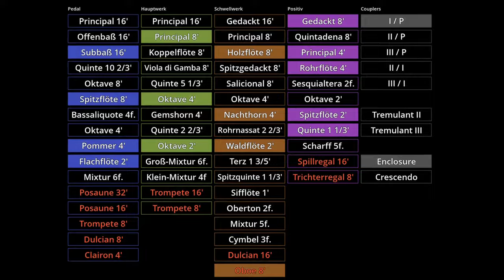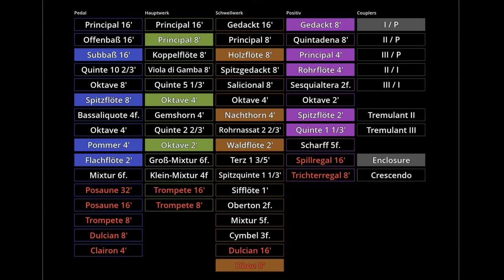J. B. PEYER : PREAMBULUM ET FUGA IN ES ( ARR. P. HRUBES ). HAUPTWERK, ERFURT, PREDIGERKIRCHE.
Pavel Hrubes plays the Hauptwerk organ, samples from Erfurt, Predigerkirche. Organ builder : A. Shuke, Potsdam, 1977. Composer : Johann Baptist Peyer ( 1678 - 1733 ).